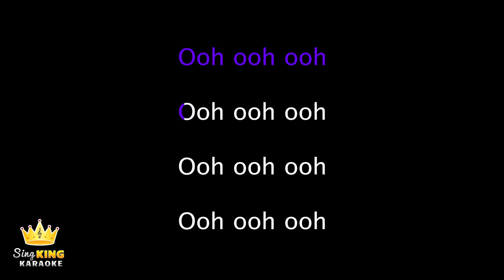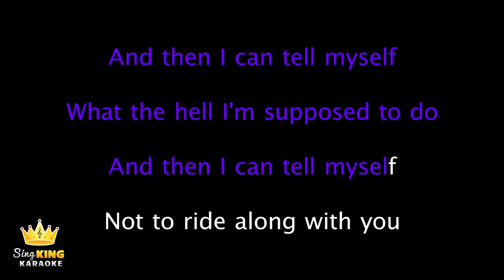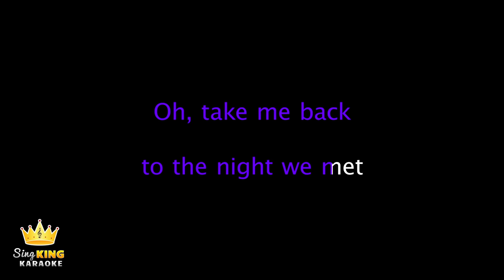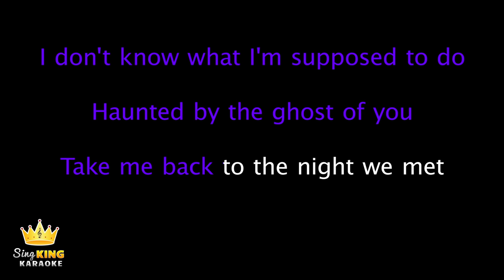Lord Huron - The Night We Met (Karaoke Version)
Karaoke sing along of “The Night We Met” by Lord Huron from Sing King Karaoke